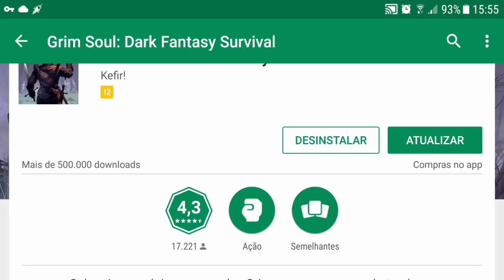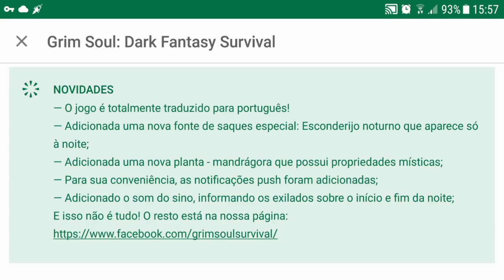SAIU ATUALIZAÇÃO 1.0.4 IDIOMA PORTUGUÊS - GRIM SOUL EM Dark Fantasy Survival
PROGRAMAS QUE USO EM MEUS VÍDEOS :

PIXEL LAB
PS TOUCH
KINE MASTER
POWERDIRECTOR
AZ SCREEN RECORDER PRO
SCR